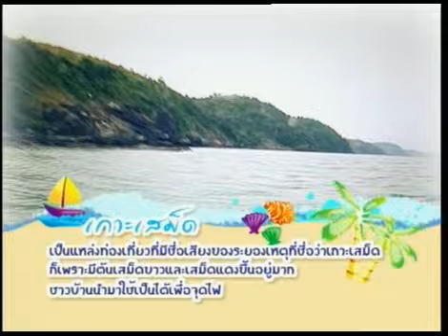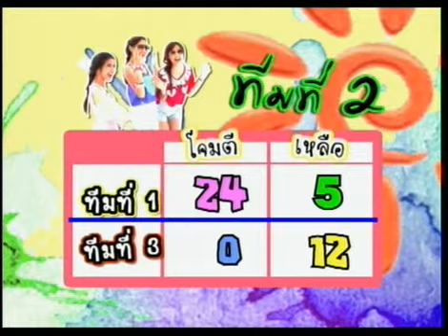Strawberry Cheesecake Summer ระยอง-จันทบุรี 1 Ep.282 Part 3